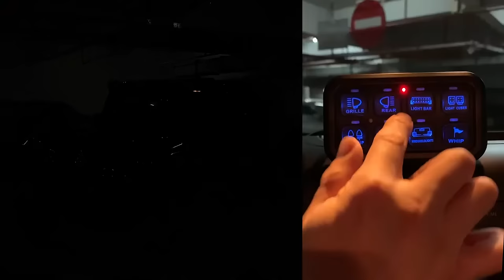Auxbeam.com Switch Panel, Easily Control Vehicle Light on One Panel at Any Place. ​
Key Features:
- Multi-position installation and wide application. with different brackets, it can be installed in any position you like.
- Universal 8 switch panel relay system. power up to 8 lights & accessories from one convenient place.
- Customize your own panel, with 50 universal switch stickers, you can customize your unique personal switch panel according to certain needs.
- All in one design for your ultimate convenience. This kit has everything you need for installation and use. No need to buy extra parts.
- Automatic Dimmable Backlight for Driving Safer.
- On the road or other bright places, the switch panel will be brighter, so you can see it clearly.
- In the tunnel or other dark places, the switch panel will be dim, reduce the impact on the driver's vision